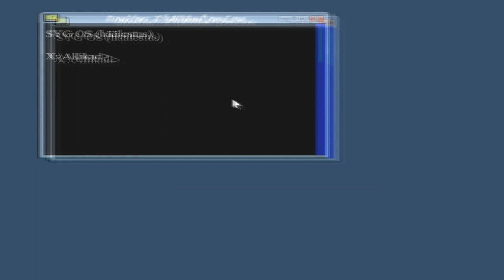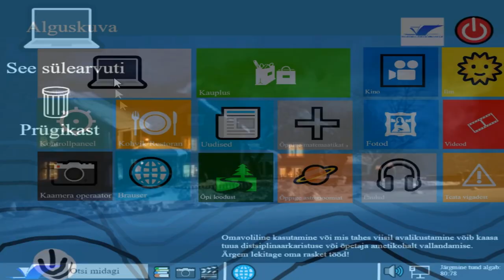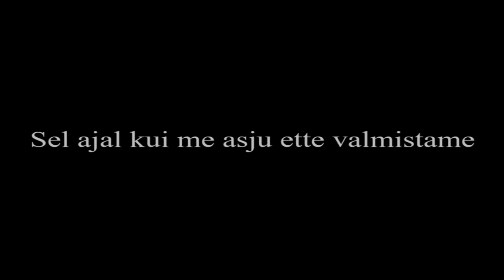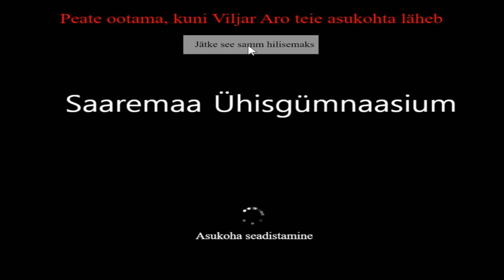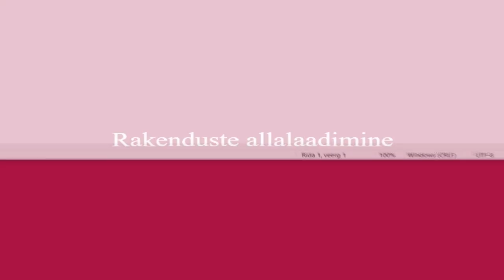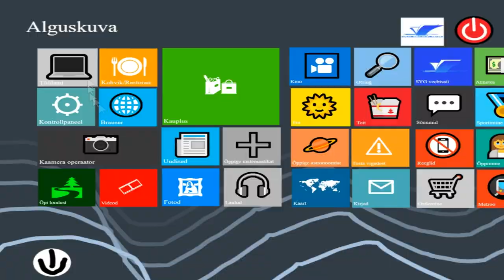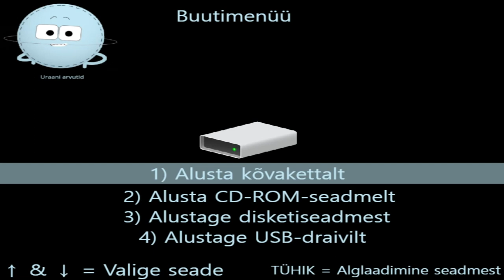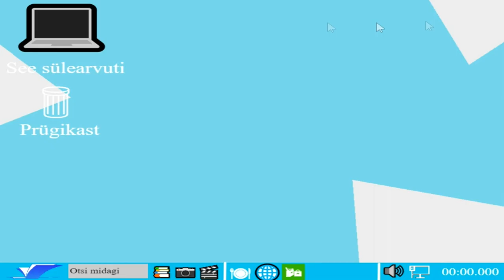Saaremaa Ühisgümnaasium OS 3.1 History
Timestamps:
00:00-01:26 SYG OS 3 Build 1725 (RTM)
01:26-03:05 Build 1731
03:05-04:34 Build 1742
04:34-05:58 Build 1759
05:58-07:24 Build 1765
07:24-08:53 Build 1769
08:53-10:24 Build 1772
10:24-11:58 Build 1778
11:58-14:46 Mistake that it is repeated, skip it
14:46-16:14 Build 1781 (Release Preview)
16:14-17:43 Build 1789
17:49 Build 1793 (RTM)